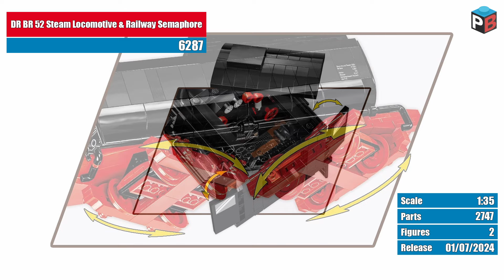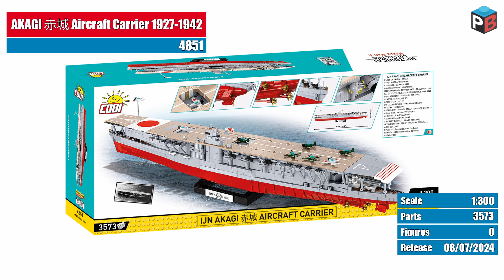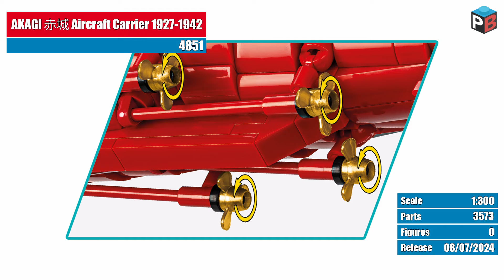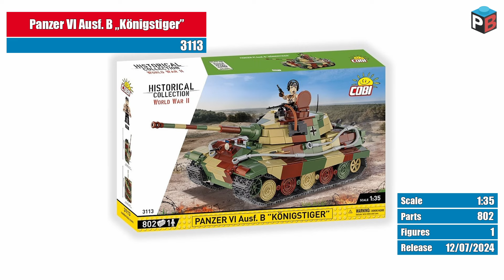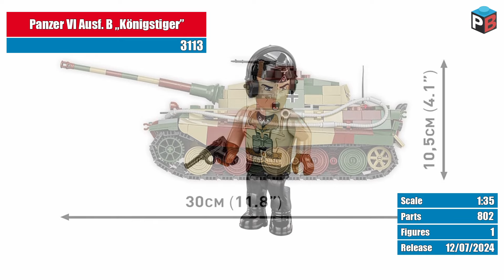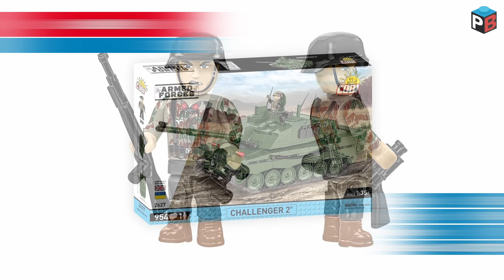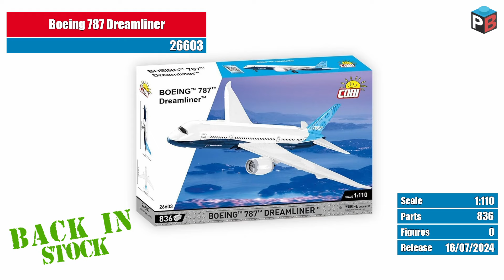📅 July premieres from COBI - 07/2024 - Tanks, planes, trains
List of upcoming COBI premieres in July 2024. Sets are ordered by their premiere dates. Enjoy watching and share your opinions in the comments!

Remember also to update your wishlists :)

6287 DR BR 52 Steam Locomotive & Railway Semaphore
3115 Type 95 Ha-Go
4851 AKAGI 赤城 Aircraft Carrier 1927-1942
2587 Panzerkampfwagen VI TIGER I Ausf.E
3113 Panzer VI Ausf. B „Königstiger”
2719 Renault R-35
5882 Lockheed P-38 Lightning
2057 Warsaw Uprising 1944
3114 "KUBUŚ"
2593 Flakpanzer IV Wirbelwind
2627 CHALLENGER 2

2292 10,5 cm leFH 18
24596 Barkas B1000 Polize
2717 Churchill Mk. IV
2710 PzKpfw VI Tiger 131
26603 Boeing 787 Dreamliner

COBI® is a trademark of the COBI Group of companies which does not sponsor, authorize or endorse this YouTube Channel.